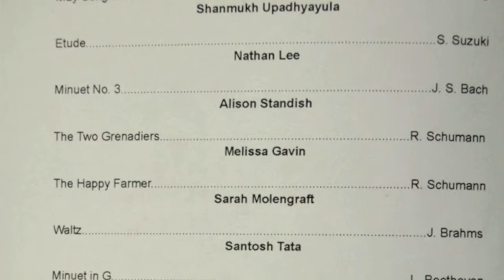SPA Spring Recital 2013-Melissa Violin The Two Grenadiers by R Schumann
Melissa's 1st Violin Recital - SPA Spring Recital 2013-Melissa Violin The Two Grenadiers by R Schumann